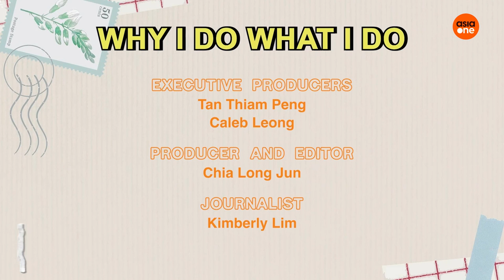Why I Do What I Do: This uni grad coaches football for a living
Meet Gavin Lee, Tampines Rovers’ head coach. Gavin shares what it was like training under his father and how he has always wanted to have a career in football. He gets candid about his lowest point with the team and how he managed to learn from it.